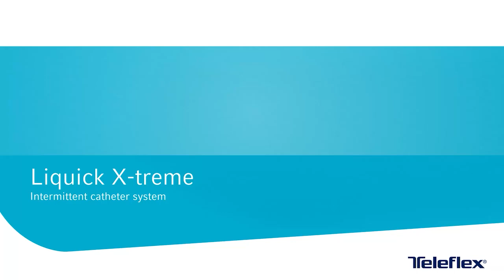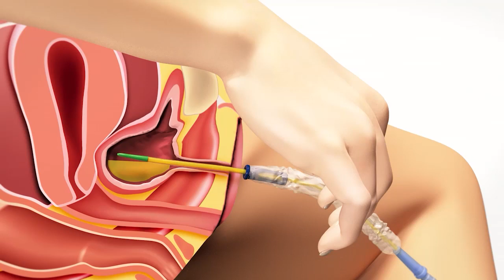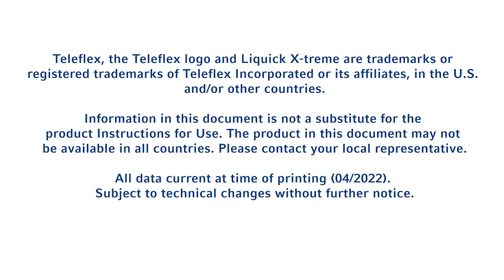Liquick X-treme Female (Wheelchair)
Liquick X-treme is an intermittent single-use catheter with hydrophilic coating – pre-activated and ready-to-use.

Modern life is complex and fast. To simplify your everyday life and make it as comfortable and convenient as possible, Teleflex has developed the Liquick X-treme catheter system. It is designed to make intermittent catheterisation faster, simpler and more comfortable. Due to the pre-activated hydrophilic coating on the catheter, the Liquick X-treme catheter system is ready-to-use anywhere you need – for X-treme convenience. The Liquick X-treme urinary catheter also features the technology of the SafetyCat catheter and is made of DEHP-free PVC.